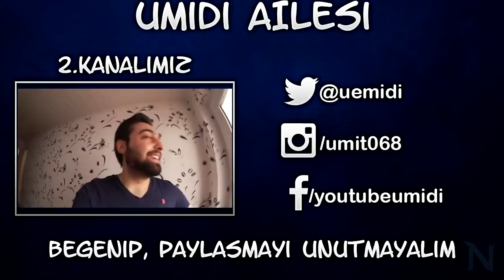INANILMAZ 91 OVR RAKIP ! SQUAD SAVAŞI FUT 18 !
Fifa 18 INANILMAZ 91 OVR RAKIP ! SQUAD SAVAŞI FUT 18 ! ... Bomba bir Transferle, mücadeleye devam .
► Ucuza FIFA Coins almak icin FifaCoin.com girebilirsiniz !!!